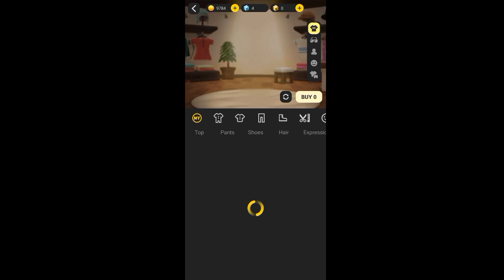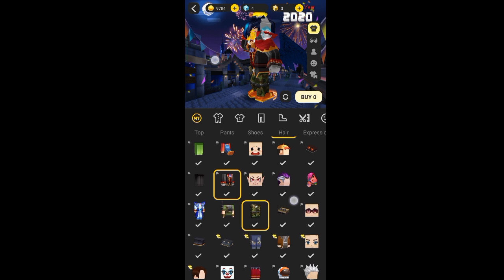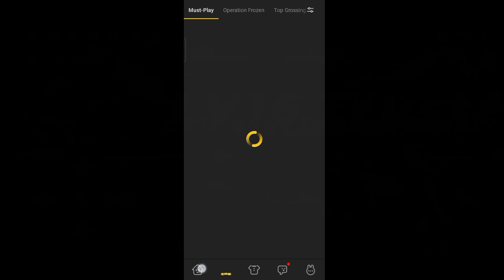A NEW EVENT WITH FREE GCUBES IN BLOCKMAN GO ADVENTURES!!